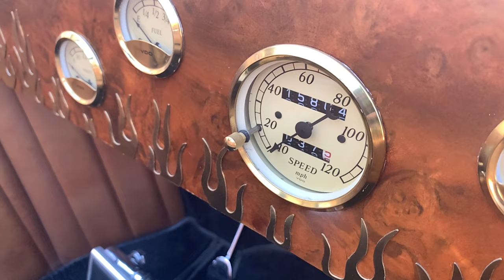Up-Close Look at Ford T-Bucket Hot Rod with Chevy Engine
Gotta love this Ford T-bucket in classic black! Ford and GM, in particular Chevrolet, have been rivals on the streets and race track for over a century – but that doesn’t mean you can’t power Ford coachwork with a Chevy motor to create a beautiful and unique All-American hot rod / street rod!

▶ WANT TO SEE MORE CARS? This video is a clip from “Cruisin’ Grand Car Meet”.

▶ SOME TOOLS I USE TO MAKE 24X7CARZ VIDEOS (paid links below).
- high-payload 3-axis mobile phone gimbal
- heavy-duty gimbal / tripod base
- heavy-duty gimbal / tripod extension pole
- neutral-density (ND) camera lens filter (various sizes)
- polarizing (CPL) camera lens filter (various sizes)

Stay tuned 24 x 7 for more footage from car shows and other videos featuring classic cars • exotic cars • lowriders • hot rods • import tuners • other custom cars • race cars • and many more dream driving machines!